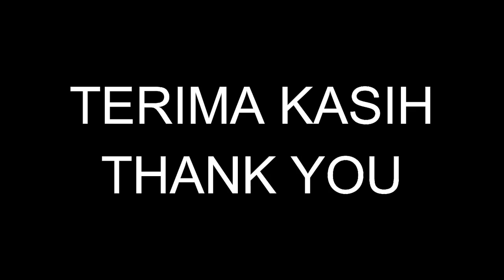PERTEMUAN DUA KA DI STASIUN CIRANJANG SPESIAL HUNTING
Maaf Pemirsa ada yg ga ke edit waktu antara keberangkatan KA Siliwangi dan KLB nya. editingnya terburu buru 😊😁😄

KA SILIWANGI tiba membawa penumpang ke Stasiun Ciranjang
KLB REL tiba seusai mengantarkan Rel Baru ke Stasiun Cipatat
Bertemu di Stasiun Ciranjang
Sungguh momen luarrr biasa dan jarang terjadi ditahun sebelumnya

Semoga Anda sehat selalu
Amiin